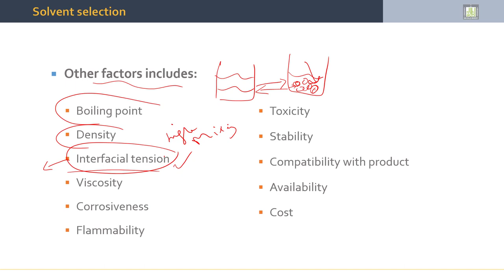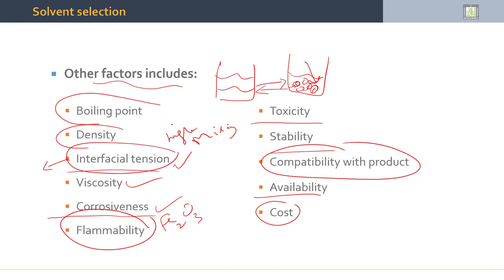Separation Processes | 5-10 | Solvent Physical Properties - 4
الدرس 10 : Solvent Physical Properties  - 4
- Solvent Selection